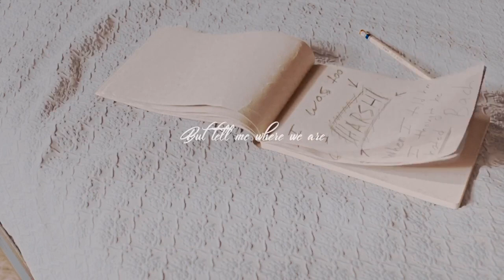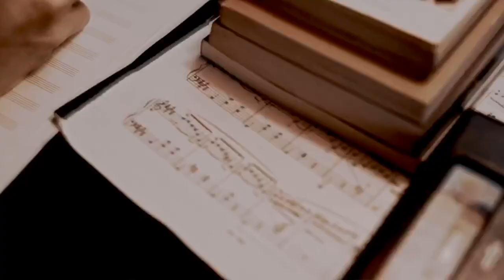【Timothée Chalamet｜Louis Garrel】Bang Bang